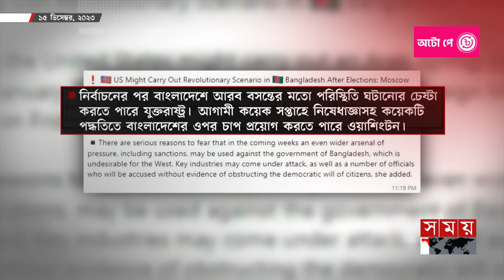আরব বসন্ত ও নিষেধাজ্ঞার শঙ্কা উড়িয়ে দিলেন পররাষ্ট্রমন্ত্রী | A K Abdul Momen | Somoy TV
Somoy TV: t.ly/Se1z
Somoy TV Bulletin: t.ly/iqIq
Somoy Entertainment: t.ly/3dWC
Somoy Sports: t.ly/iASp
SOMOY TV ISLAMIC: t.ly/zU6a

Somoynews.tv: t.ly/Y7ab
খেলার সময়: t.ly/xJ5H
সময়ের গল্প: t.ly/EW3M
এ সময়ের বাণিজ্য : t.ly/m3ir

Groups:
Somoy TV (Official)✅: t.ly/ajiO
Somoy Entertainment✅: t.ly/8CLh
Somoy Business✅: t.ly/4xaJ